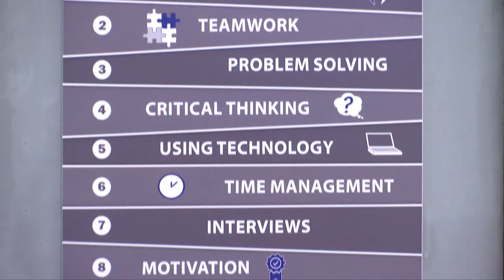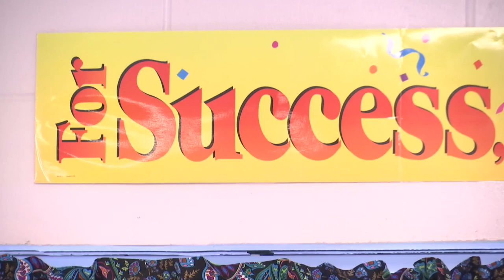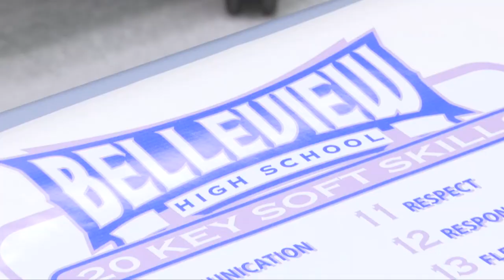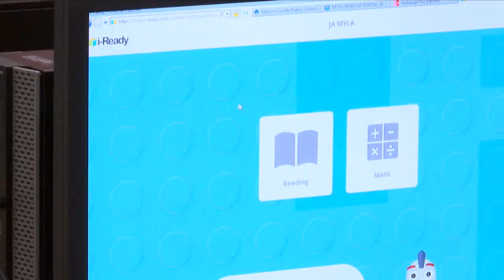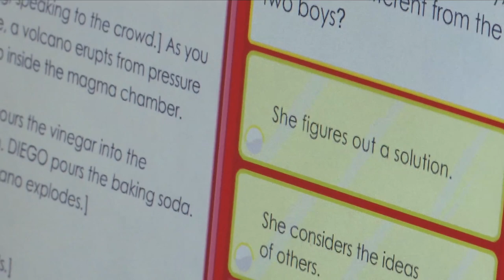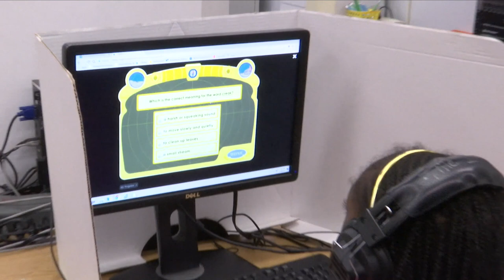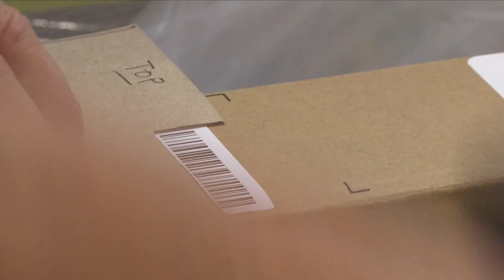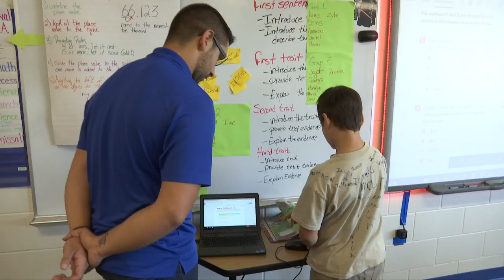K12Connect September 05, 2017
K12 Connect for the week of September 5, 2017.  Included in this week's show:
·         Soft skills competition
·         iReady
·         Hurricane Irma Update
·         Chromebook Kickoff @ MOES